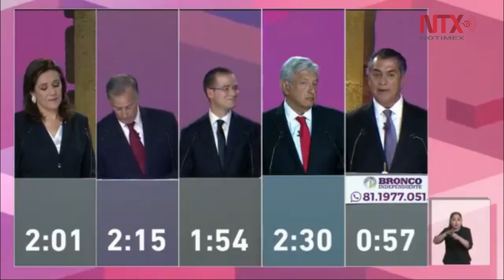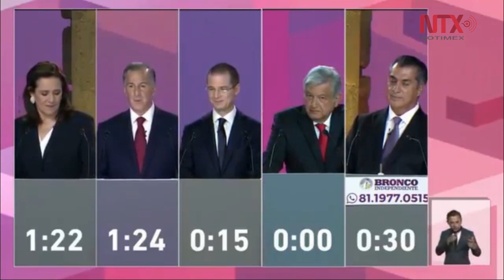Primer debate presidencial Parte 3